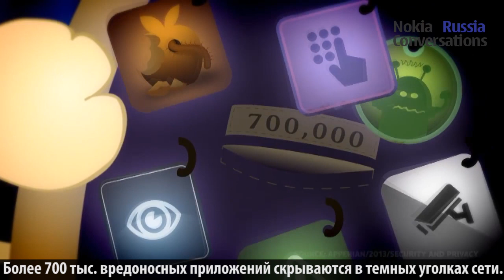Как Nokia Lumia защищает ваши данные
Несколько простых шагов, которые могут защитить вашу частную жизнь и данные на Nokia Lumia с операционной системой Windows Phone 8